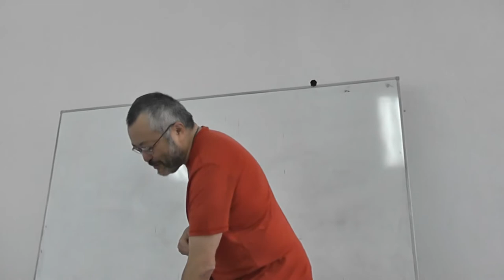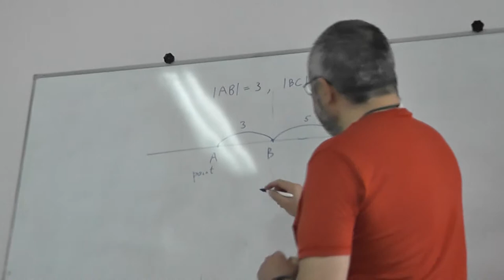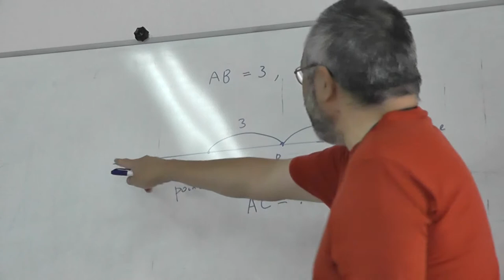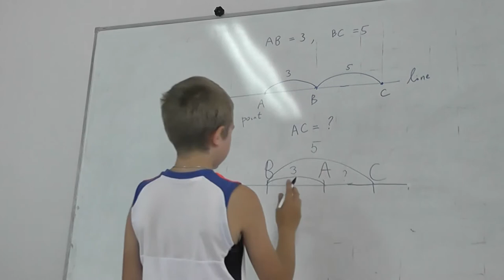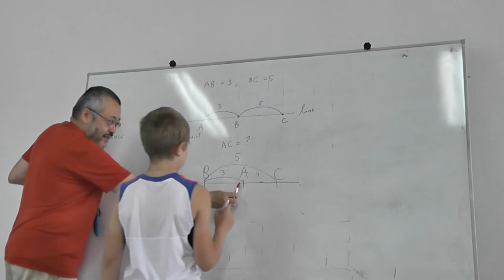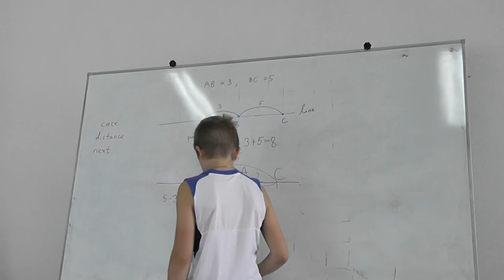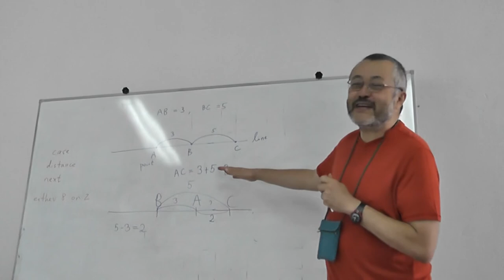1 Задача 1